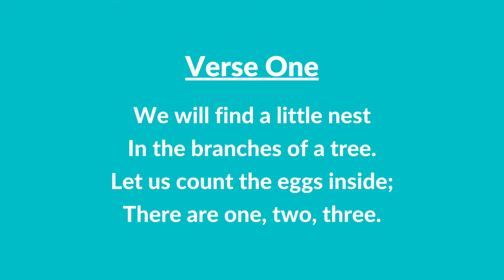#241 A | Birds in the Tree (Instrumental With Lyrics) | LDS Primary Children's Songbook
#241 A | Birds in the Tree (Instrumental With Lyrics)